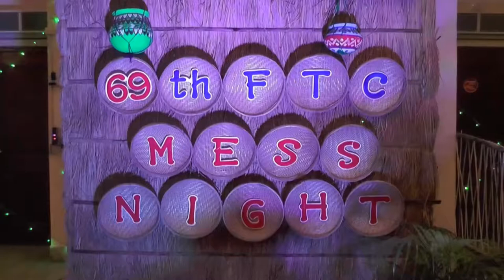69 FTC BPATC 1ST MESS MIGHT 003